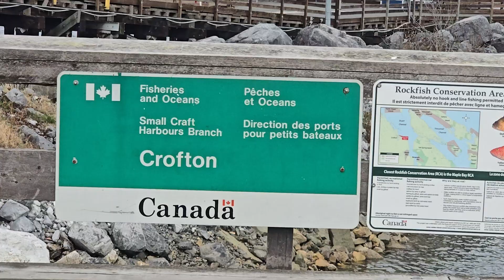ferry salt springs island tour Canada British Columbia tour subscribe share 😀 please 🇨🇦 😀 🙏 😊 ❤️